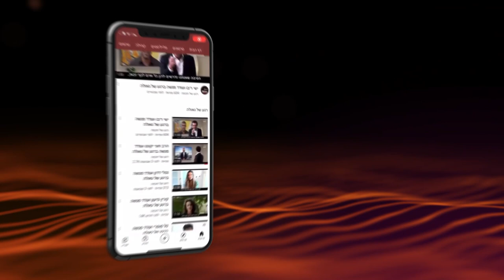מה יהיה הסוף עם הערבים? | הרב שמואל אליהו | רגע של חכמה לפרשת חיי שרה תשפ''ב